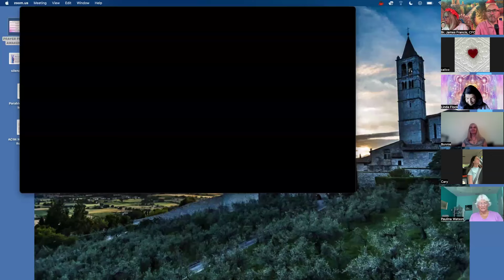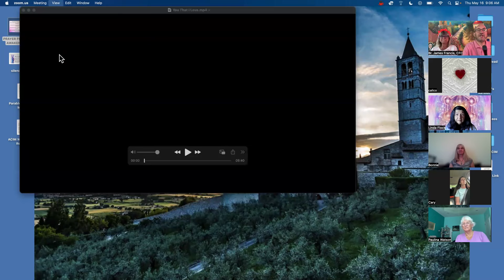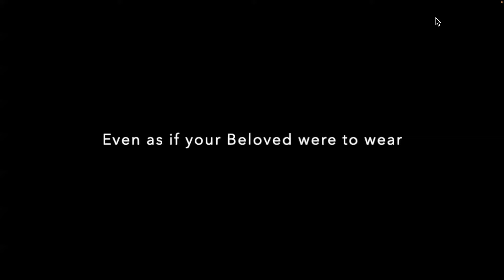WholeHearted ~ Namaste Village Morning Session, May 16, 2024